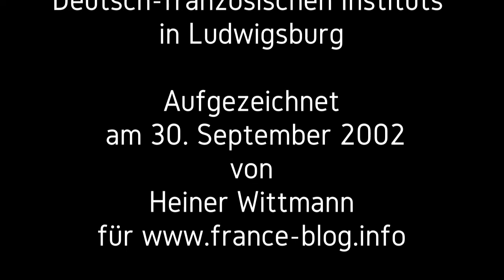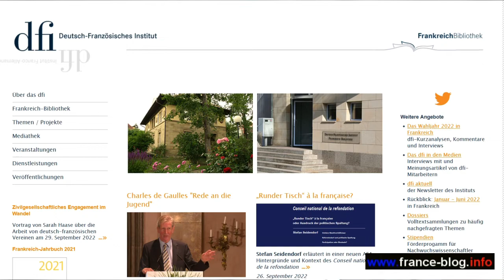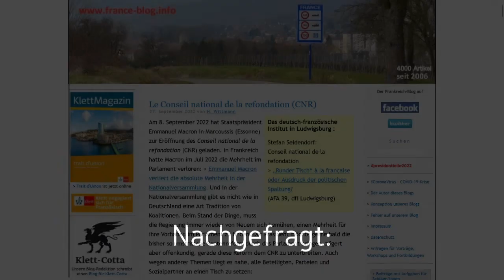Stefan Seidenorf (DFI) spricht über den Conseil national de refondation